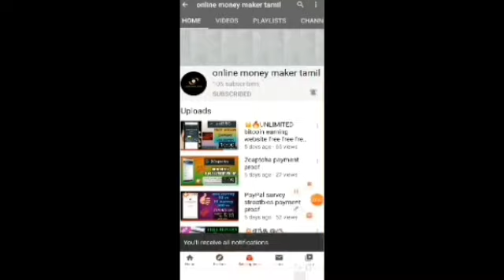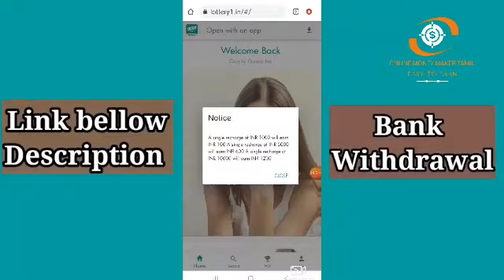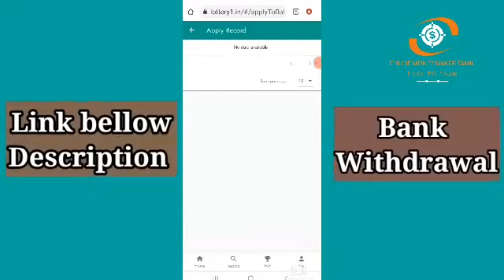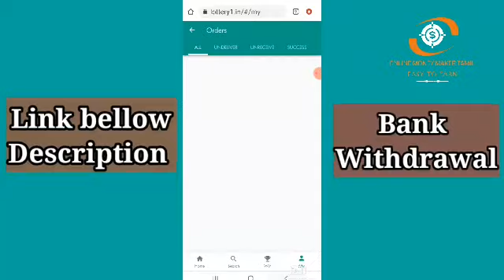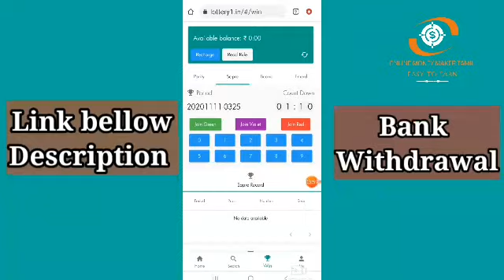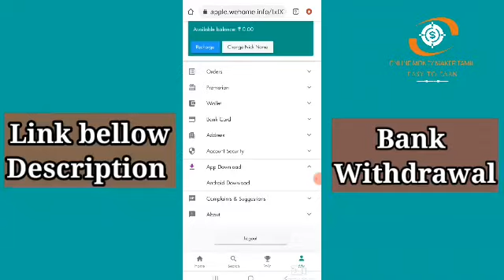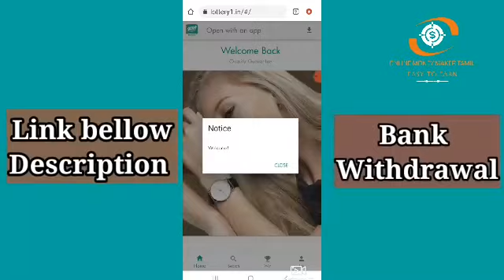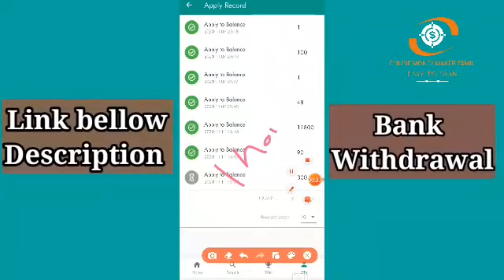Lottery1 colour trading website in tamil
Lottery1 website
Color trading job

🙏Please Dont invest money🙏